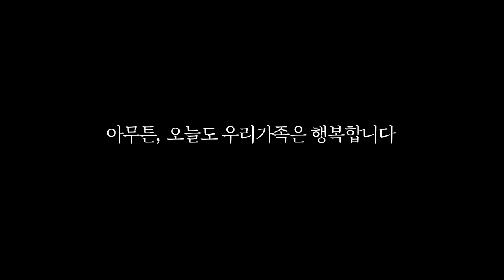근데 딸이 평생 차에서 살자고 합니다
Hi, EV - 현대자동차 전기차 정보를 한눈에